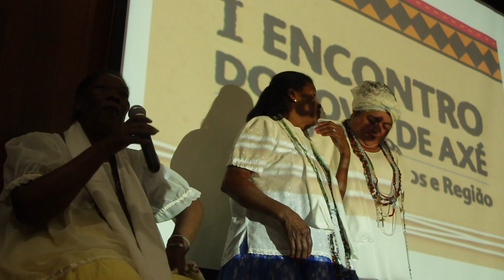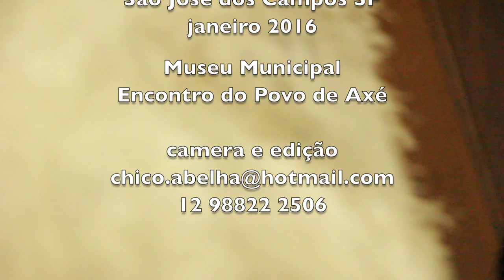PONTOS DE UMBANDA - MÃE DORINHA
Filmado em São José dos Campos, nas dependências do Museu Municipal, durante Encontro dos Povos do Axé, evento promovido pelo CONEN - Coordenação Nacional das Entidades Negras.
Estiveram reunidas autoridades locais ligadas à FCCR - Fundação Cultural Cassiano Ricardo, representantes das tradições africanas da região de São Paulo e Vale do Paraiba e o Arabá Ifayemi Elebuibon, da Nigéria.